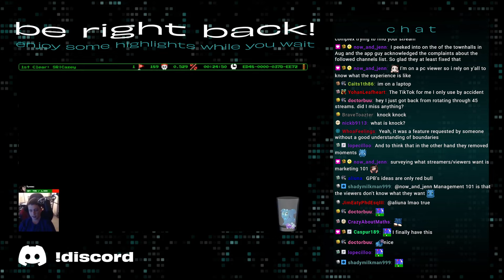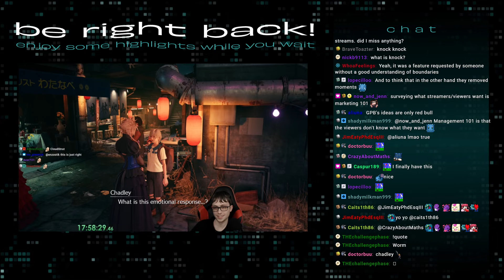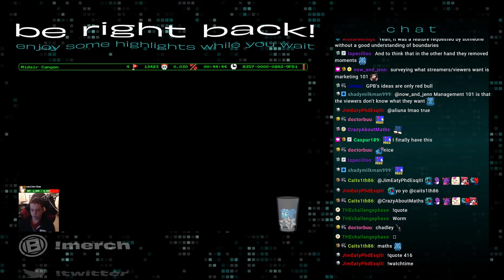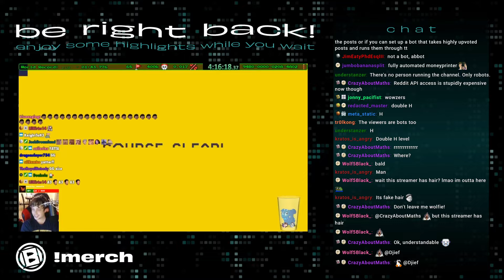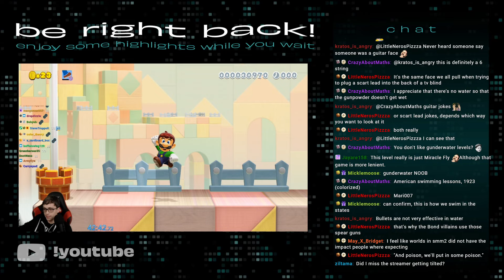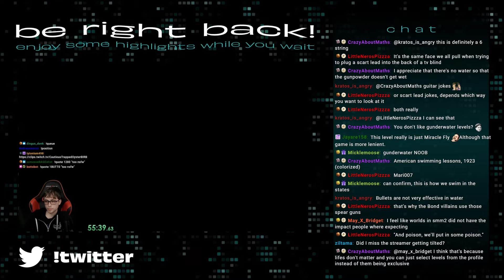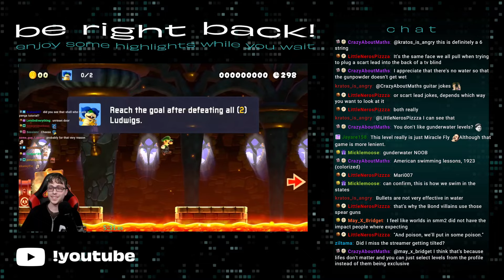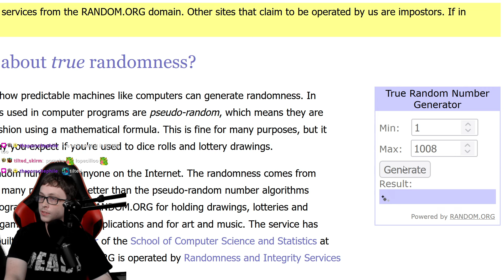Perchance Super Mario World Part 4